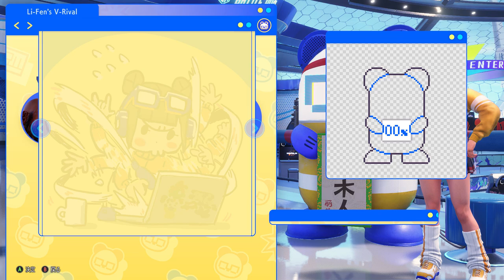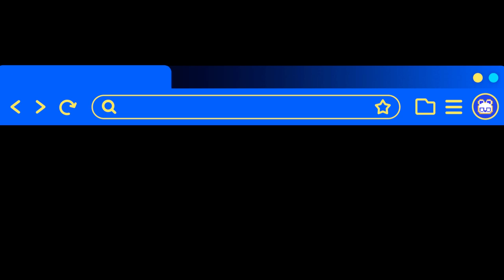【PC】Street Fighter 6_20240929 バトルハブに追加されたランク別の他人のAIとひたすら対戦するも敵ランクが上がり勝てなくなり挫折